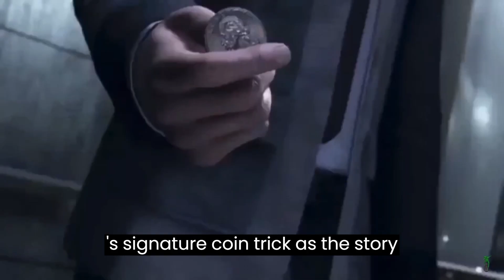Hidden Detail in Detroit Become Human - #2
Nonetheless, I welcome you all with open arms, welcome to the family!

Special thanks to Naivleu for requesting another part!

- SwagPirate